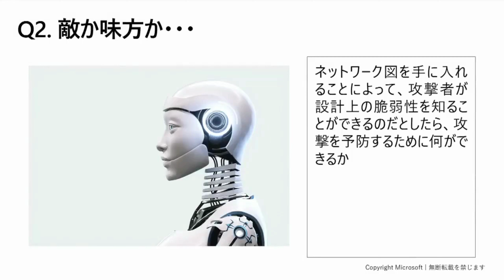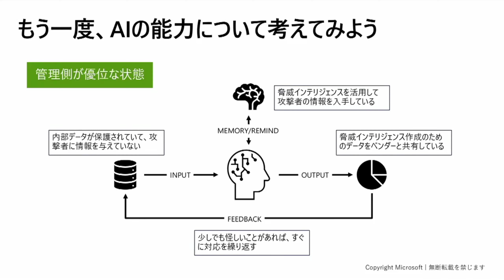AIとサイバー攻撃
7,000時間以上のコンテンツ見放題サービス

※過去にBBTプログラムを受講された方は、
　アルムナイ会員としてお申込みいただけます。

■本動画
「ITライブ 304」抜粋動画
テーマ：企業向け生成AI
講師：江崎 浩（東京大学大学院 情報理工学系研究科 教授）
ゲスト：河野 省二氏（日本マイクロソフト株式会社 チーフセキュリティオフィサー）